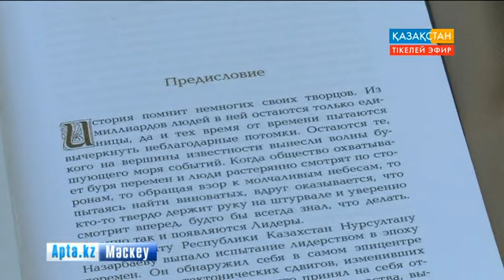Сергей Плехановтың Нұрсұлтан Назарбаев туралы «Не шелковый путь» атты кітабы жарық көрді